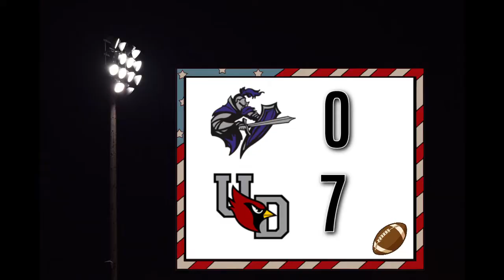Southampton Knights VS Upper Dublin Cardinals 90lbs game 10/ 7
Southampton Knights VS Upper Dublin Cardinals 90lb. teams football game. this is a Keystone little league football game .